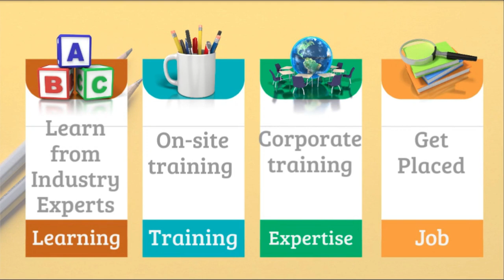COMPLETE DETAILS ABOUT TRAPEZOIDAL FOOTING WITH SITE VISIT BY CIVIL GURUJI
A special case of footings is the trapezoidal footing, which may be used to carry two columns of unequal loads when distance outside the column of the heaviest load is limited. In such case using a rectangular footing may lead to the resultant of loads dos not fall at the middle length of the footing.

In the primary design of footings or rafts, it is generally assumed that the contact pressure distribution is planar, whatever the type of model used in the analysis of the footing. Therefore, to achieve a desirable uniform contact stress distribution beneath the footing it is necessary to arrange the center of area of the footing directly beneath the center of gravity of the external loads. This may lead to irregular-shaped footing. If equal column loads are symmetrically disposed about the center of the footing, the contact pressure distribution will be uniform. In order to achieve a theoretically uniform contact pressure distribution, the footing can be extended so that the center of area of the footing coincides with the center of gravity of the external loads. This is easy to be done by rectangular footing.

A special case of footings is the trapezoidal footing, which may be used to carry two columns of unequal loads when distance outside the column of the heaviest load is limited. In such case using a rectangular footing may lead to the resultant of loads dos not fall at the middle length of the footing. To overcome this difficulty, a trapezoidal footing is used in such a way that the center of gravity of the footing lies under the resultant of the loads. Correspondingly, the distribution of contact pressure will be uniform.

The reasons of using trapezoid footing instead or rectangular are stated below:

Well the most important reason which is there for doing so is to save concrete. When we design the foundation the bending moments are critical at the face of the column and the depth requirement reduces as we go further away from it. Hence if we do not give slope we are using up concrete where it is not really required.
Also in colder regions where there is possibility of freezing if the water is retained over the footing and it freezes it can cause additional pressure and cracks in the foundation(freezing and thawing effect), hence there we keep a certain slope that the water which comes over the footing is drained easily.
Although it seems like a good practice you will see that many a times it is not used. That is due to the reason that there can be certain constraints to this and where it cannot be used. e.g. due to stability constraint where a certain dead load is required to avoid uplift.

Trapezoidal footing takes a little more time, labour-wise, and uses a little more material, resource-wise, but it results in a stronger, longer lasting, resilient, and integral footing. Rectangular footing has a tendency to simply break, chip, pancake, and or either upheave or droop and slump over time.

Trapezoidal footing helps in load distribution more effectively,wider over the base,saves concrete quantity but demerits for deeper base requirement (avoided in case of basement floor slabs)and cost of tapered formwork,more skill in finishing,and time required to handle trapezoidals.

The different types of footings used in construction are described below:
Continuous Wall Footing. The footing which supports a long masonry or RCC wall is known as a continuous footing. ...
Isolated Footing. ...
Combined Footing. ...
Strip Footing. ...
Strap Footing. ...
Raft Footing. ...
Pile Footing.
Isolated Spread Footing. This is the most common and simplest type of foundation as this is the most economical type of foundation. ...
Wall Footing or Strip footing. ...
Combined Footing. ...
Cantilever or Strap Footing. ...
Raft or Mat Foundation.